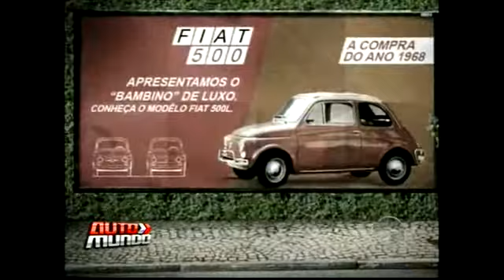Fiat 500 sempre foi famoso pelo seu belo design. Mantém todos os elementos que arrancam suspiros